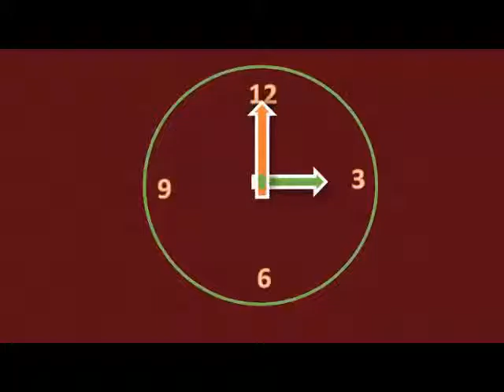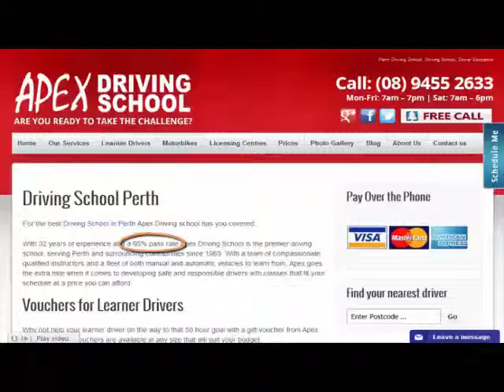Apex Driving School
Apex Video